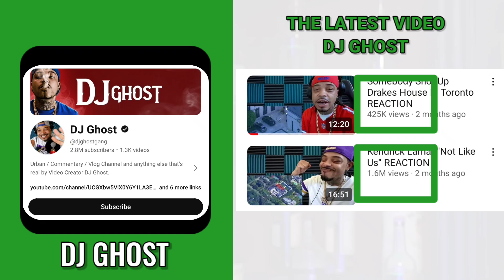How Much DJ Ghost Get paid From YouTube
how much YouTube pays DJ Ghost On YouTube 2024.
Search terms to help you find this video:
DJ Ghost
DJ Ghost YouTube
DJ Ghost Earnings
DJ Ghost Revenue
DJ Ghost Salary
DJ Ghost Net Worth
DJ Ghost Income
Source : DJ Ghost YouTube Channel